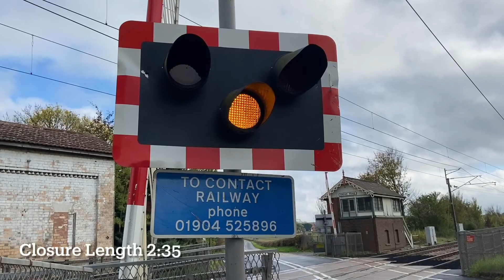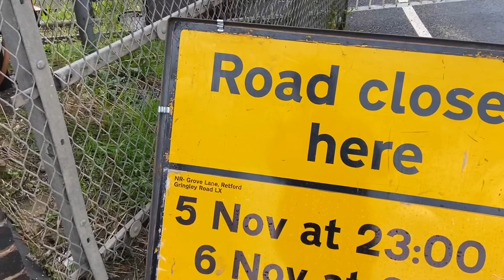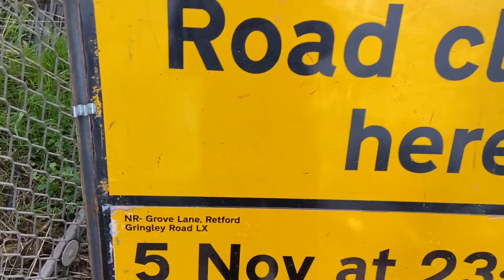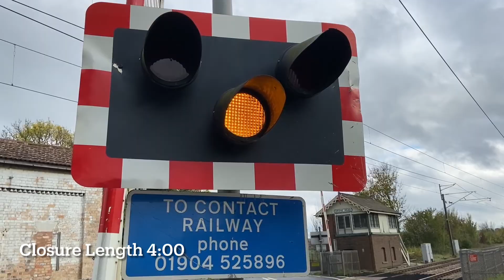Grove Road Level Crossing (27/10/2022)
Recording Location: Grove Road, East Retford, Nottinghamshire
Postcode: DN22 0RW
Timetable: Retford (RTFD)
Trackside Information:  ECM1 137 Miles 36 Chains.
Line Speed: 125mph.